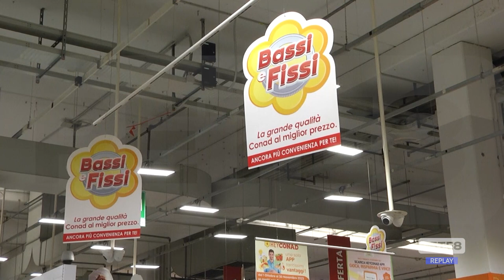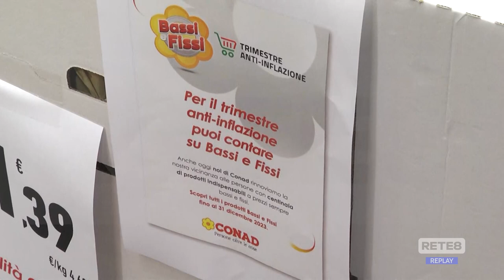Abruzzo - Debutta il "carrello tricolore"